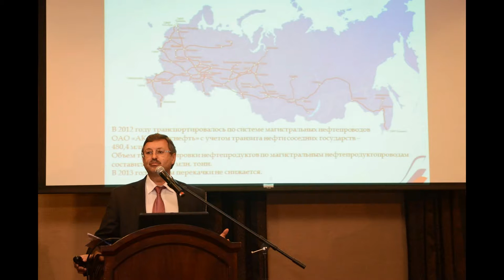Photo Montage from Fort Ross Dialogue 2013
Photos from Fort Ross Dialogue 2013 at Vintner's Inn in Santa Rosa.